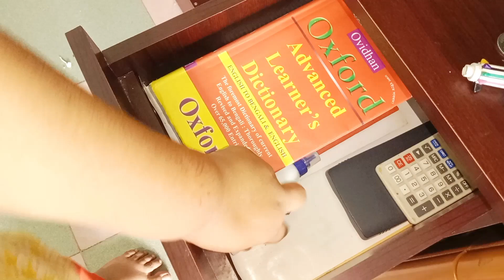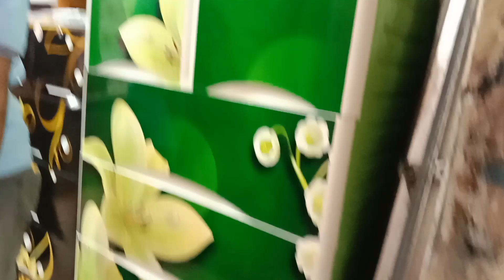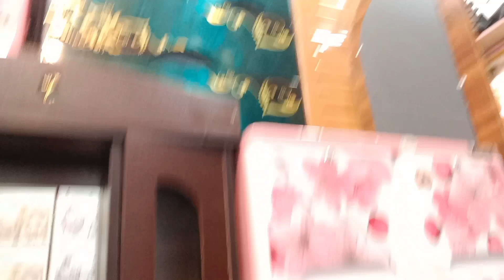YouTube Payment পেয়ে🔥 RFL Single Wardrobe কিনলাম🤗 Bangladeshi Blogger Shilpi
YouTube Payment পেয়ে🔥 RFL Single Wardrobe কিনলাম।। Bangla Vlog।। Bangladeshi Blogger Shilpy

bangladeshi blogger shilpy blogger shilpy
youtube payment youtube money youtube earning my first payment from youtube youtube 4th payment my second payment from youtube youtube income youtube earning My Payment From YouTube Earning tasnim taifa vlogger feni